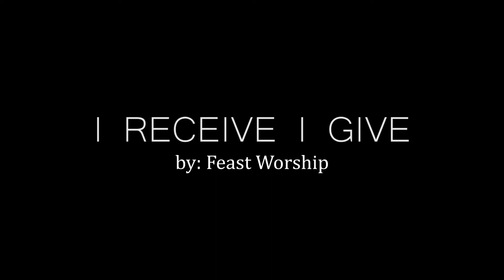I RECEIVE I GIVE - FEAST WORSHIP (COVER) WORSHIP FROM HOME